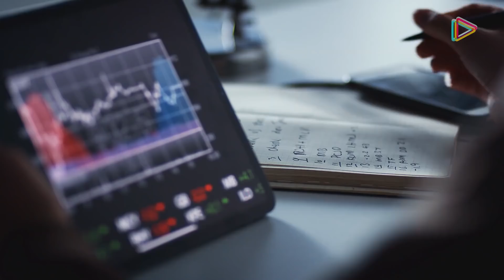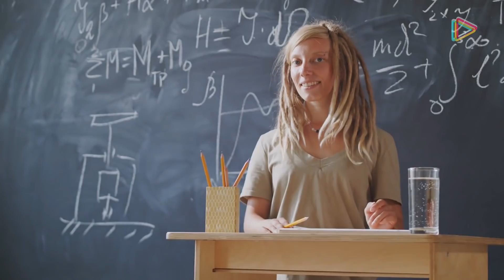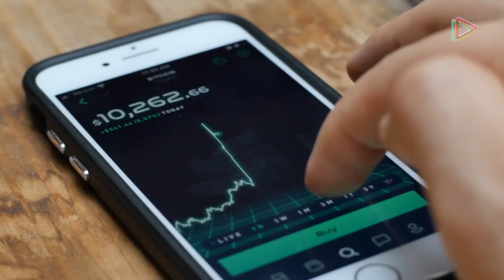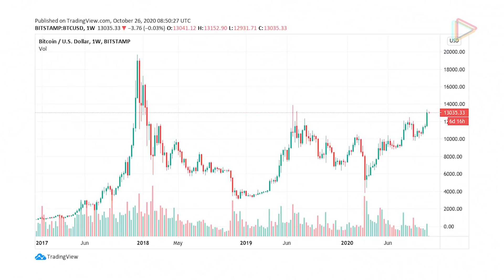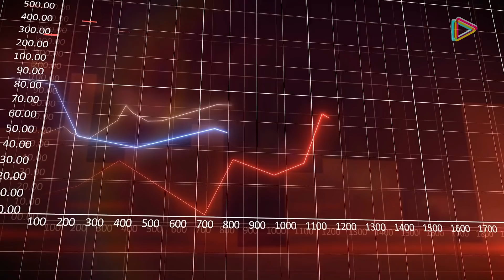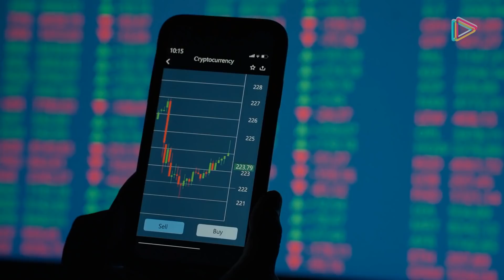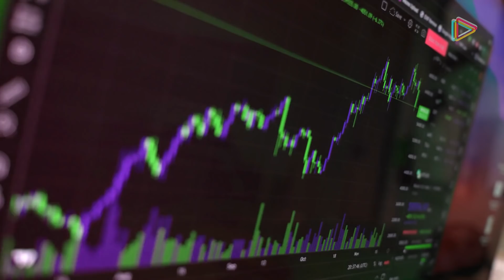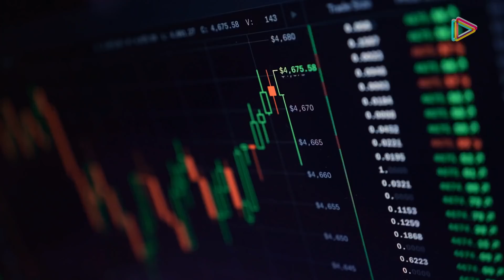Cómo Sam Bankman ganó 26.5 billones en 4 años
Ya conoces el dicho: “cuando hay una fiebre de oro, no te harás rico cavando para encontrar una veta, te harás rico vendiendo las palas para que otros caven”, y eso fue exactamente lo que hizo Bankman. ¿Quieres saber qué hizo exactamente? ¡Pues, vamos a los pormenores de esta interesante historia!